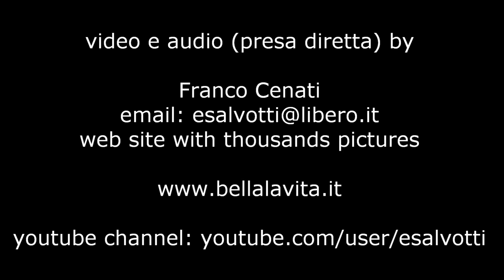Alonissos - walking toward Megali Ammos, 2010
August 2010- Megali Ammos beach. We left the car on the dirt road then we want down to the beach walking 30 minutes. Abbiamo parcheggiato l'auto lungo la strada sterrata e poi siamo arrivati alla spiaggia dopo circa 30 minuti di passeggiata in discesa.